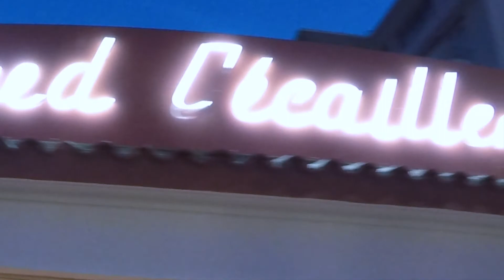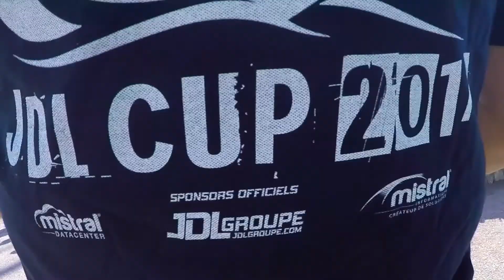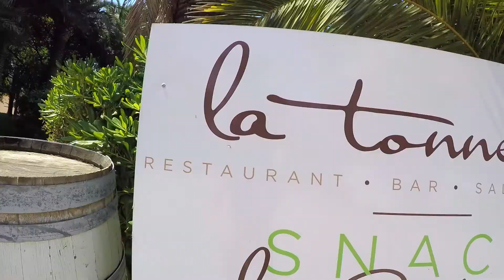JDL CUP 2017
JDL CUP 2017 - 1 Juin 2017
CANNES - FRANCE